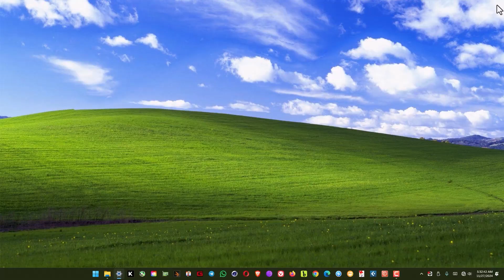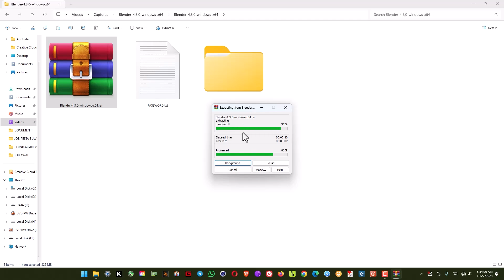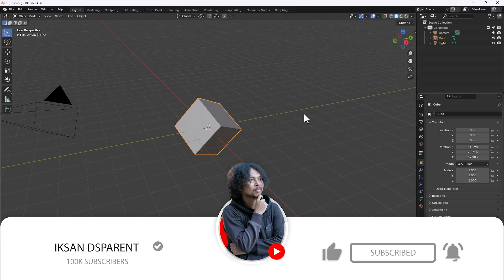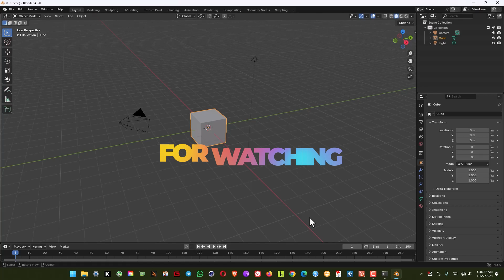CARA INSTALL BLENDER 4.3.0